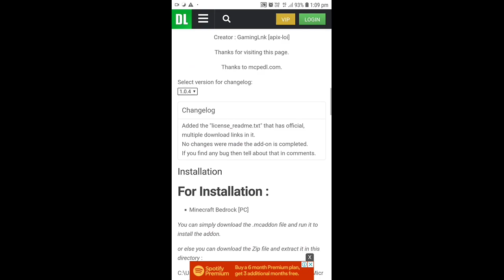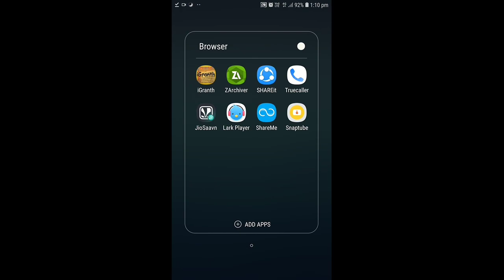Minecraft But ORES Drop Op Items | OP ORES In Minecraft PE | How To Download Op Ores Mod For MCPE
So Hey Whatsup Guys Welcome to another video so guysss jaiseee apko ptaaa hi haiiii op ores mod kaafi hi trend maiii haiii to aaj maiii aapke liye vo leke aachuka hu to don't forget to watch the full video otherwise your mod will not work.

KEEP SUPPORTING LIKE THIS, WE WILL CONTINUE TO MAKE AMAZING CONTENT LIKE THIS FOR YOU

Also Watch:-

Tags(ignore😅):-

Op Ores Mod In Minecraft Download | how to download ores drop op items mod for minecraft pe

OP ores mod in Minecraft How to download op ores mod in Minecraft oporesmodinMinecraftpe opitemsmodinmcpe oporesmoddownload ​

Don't
forget
to

Faltu Boy